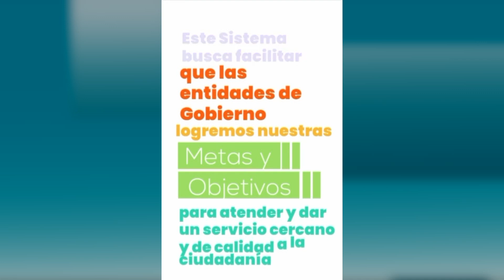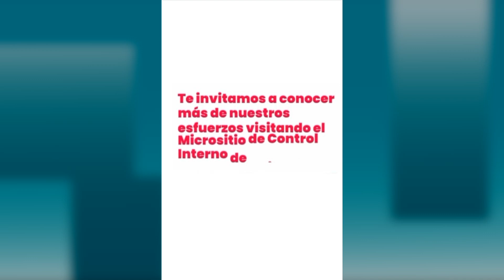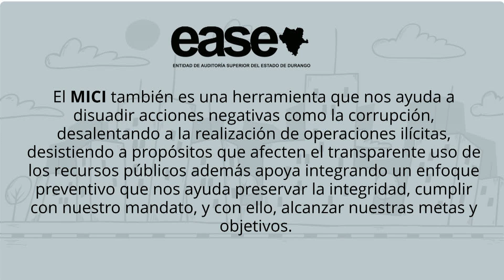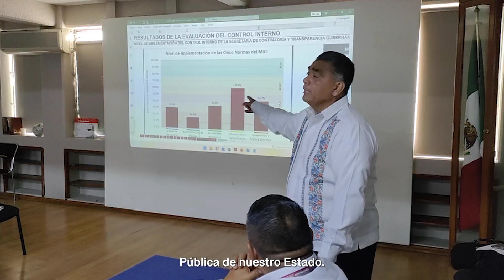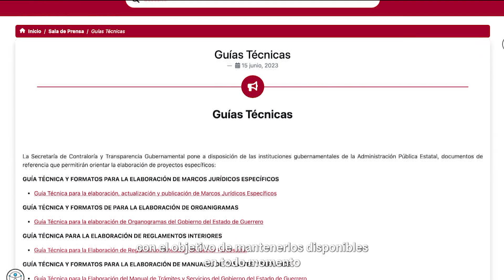Cápsulas Audio Visuales 2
Marco Integrado de Control Interno